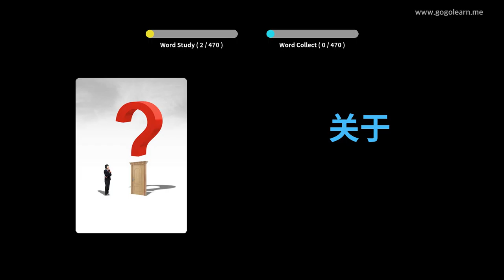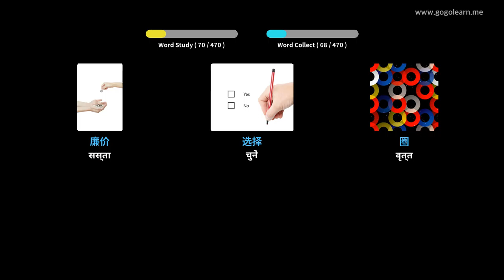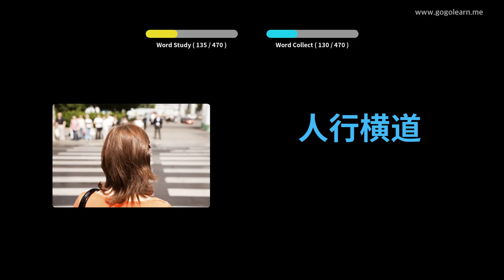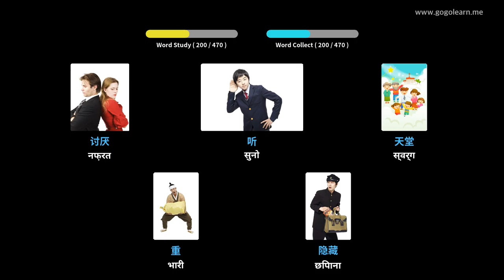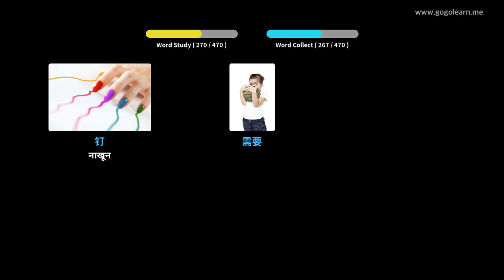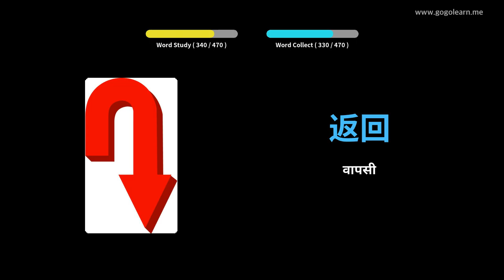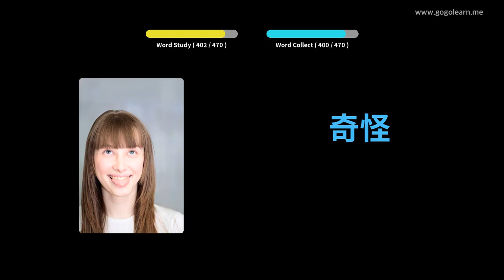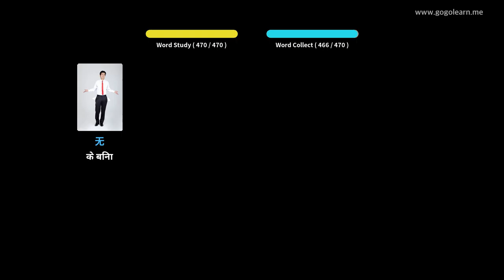चित्रों के माध्यम से चीनी भाषा सीखना |चीनी भाषा शब्दावली प्राथमिक स्कूल | Golearn